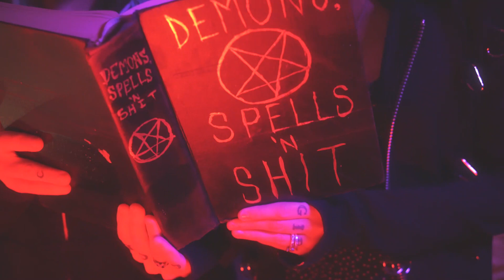You Wanna Know What We Did Last Summer - Talking Tough, Season 2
Frankie, Angela, and Spencer show you know what they were up to this past summer. Talking Tough with Frankie and Angela is a weekly show covering art, culture, and tough topics. Season 2 airs Sept 24th - Nov 19th.